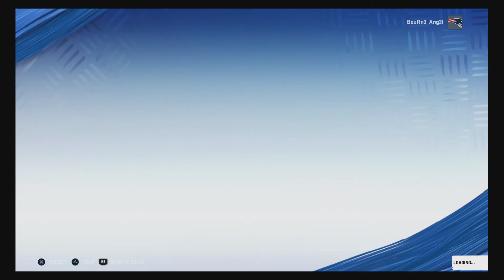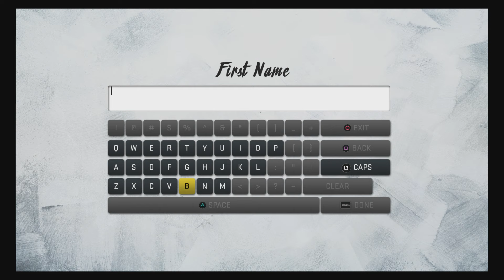Madden 20 QB1 Walkthrough Gameplay Part 1 (PS4 Pro)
This game is very nice.